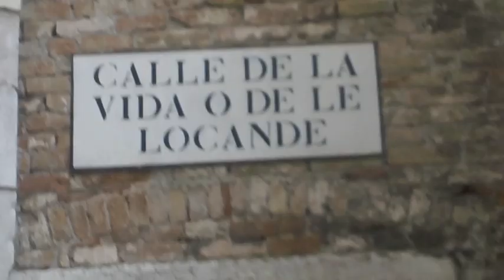Italian Stallions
Driving through Italy (Venice, Rome, Florence) with the Contiki crew. AMAZING.

I take no credit for the music - "A Punk" by Vampire Weekend.